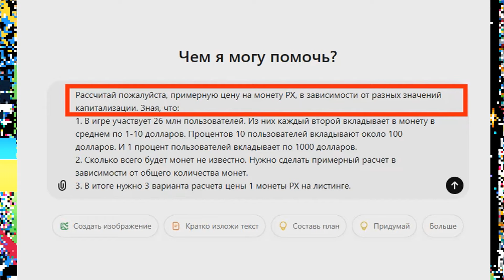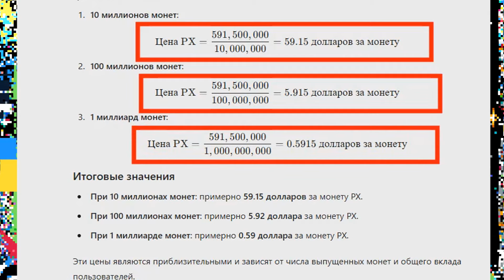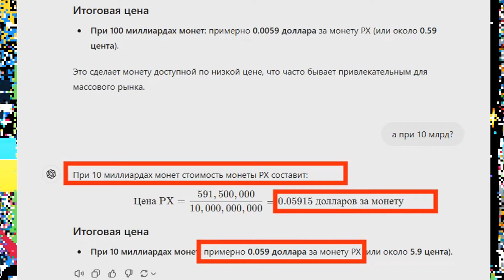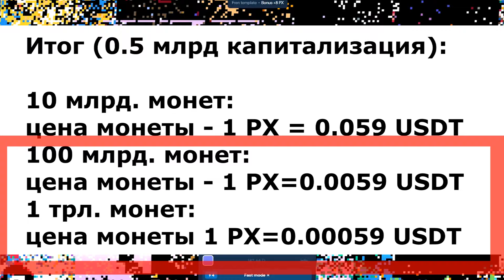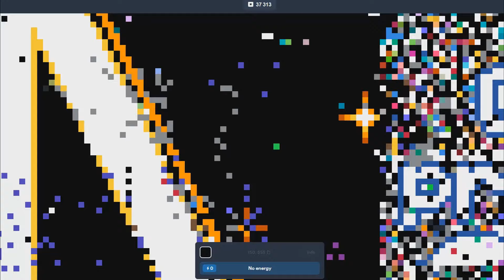NOT PIXEL 🔴 ЦЕНА МОНЕТЫ PX НА ЛИСТИНГЕ ✔️ расчет ИИ